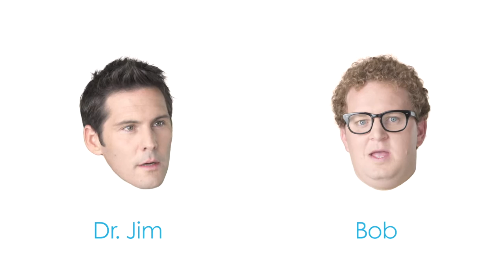BLUE SHIELD OF CALIFORNIA - "DR. JIM & BOB - HEARTBURN" - HUB TV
Dr. Jim & Bob offer advice about treating heartburn.  Social Media Campaign for Blue Shield of California.  Hub Strategy Video